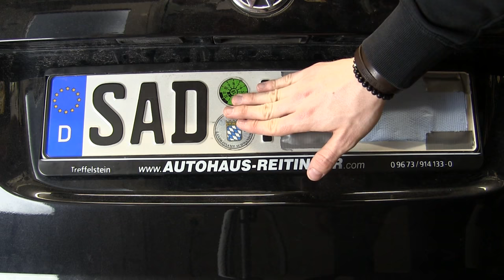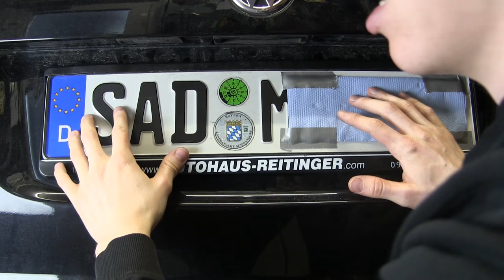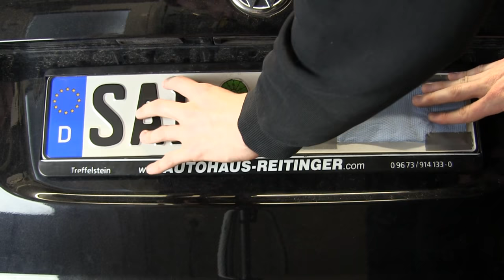Kennzeichen Wechseln ✅ TOP ANLEITUNG: Auto Nummernschild Abmachen & KFZ Autokennzeichen Abmontieren!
Kennzeichen Wechseln! Nummernschild Abmachen und KFZ Autokennzeichen Abmontieren!
✅AUTO KENNZEICHEN*

In diesem Video erfährst Du, wie Du Nummernschilder selber richtig montieren kannst. Mit dieser Anleitung ein Kennzeichen wechseln und dadurch das KFZ Autokennzeichen abmontieren und ein Auto Nummernschild entfernen.

Mit einem Thule Kennzeichen in Deutschland lässt sich viel anstellen, egal ob befestigen, abmachen, aus Halterung entfernen, nehmen und öffnen, anbringen, abbauen, abschrauben, abnehmen, austauschen und demontieren.

Mit dieser Video Anleitung (deutsch) / Tutorial / Tipps & Tricks auf Youtube ein Kennzeichen wechseln und somit das Nummernschild am Auto abmontieren und dadurch das KFZ Autokennzeichen entfernen!

▬ Video Kurse ▬▬▬▬▬▬▬▬▬▬▬▬